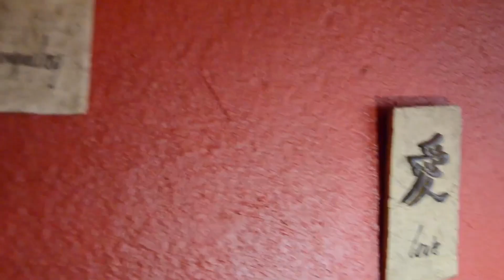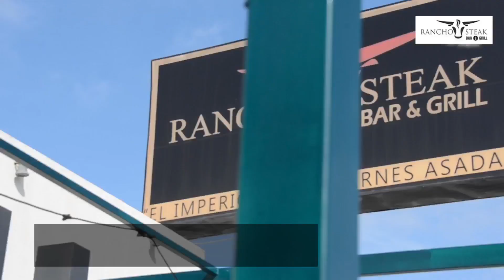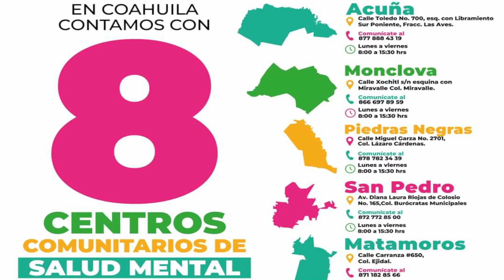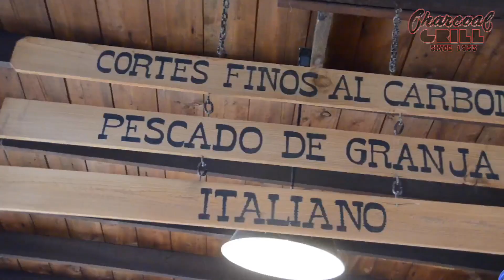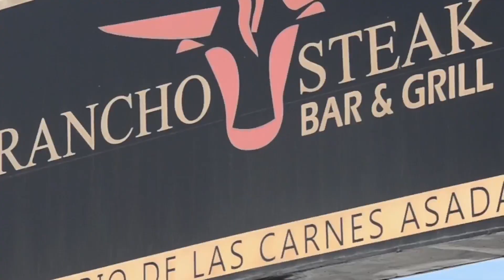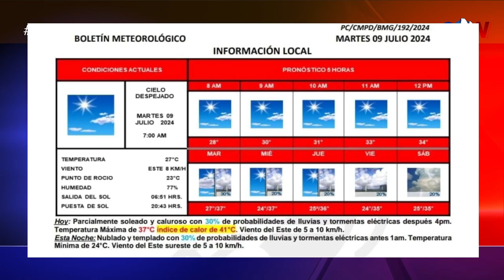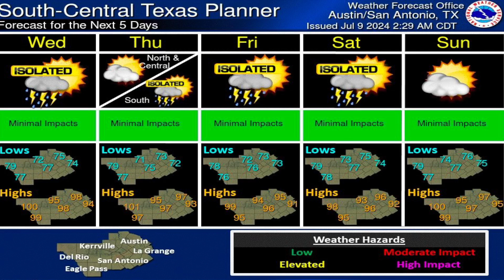Invitan s ser parte de la Cápsula del Tiempo, por conmemoración del 200 aniversario Coahuila-Texas